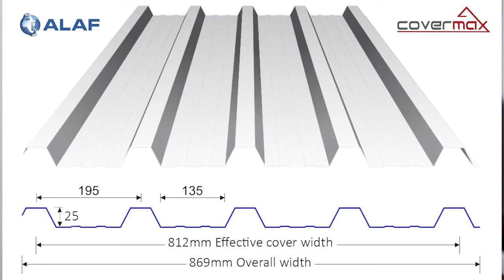Covermax | Familia ya Mabati ya Rangi Kutoka ALAF - Eric Samwel Sumari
Eng. Eric Samwel Sumari is a Design Engineer at ALAF Limited